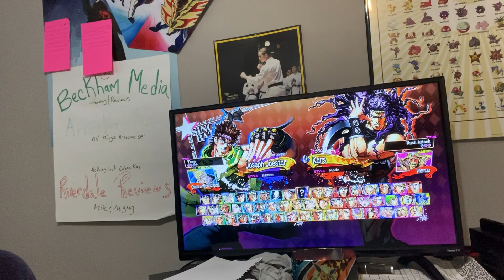Joseph vs Kars Jojo all star battle R Versus